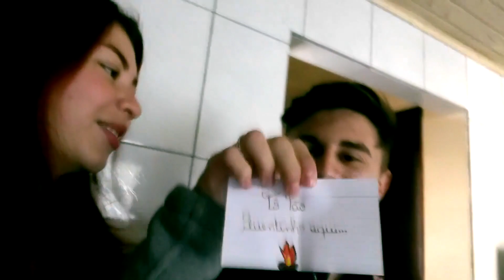ELE ACHOU UM PRESENTE!!!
Eaiii, Tudo bom? Bom, hoje trouxe um vídeo SUPER FOFO do Otton procurando o presentinho dele de dia dos namorados!!! Assiste até o fim pra saber o que é ❤️❤️❤️

❤️ E se você não é Inscrito, se Inscreve aí, por favorzinho ❤️
Espero você no meu próximo vídeo, um beijão e Flwsss! ❤️